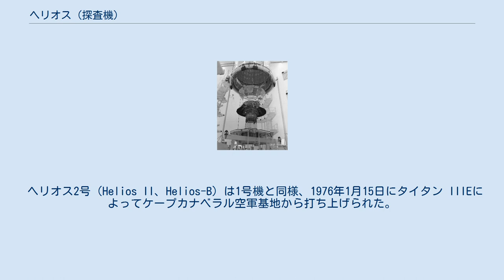ヘリオス (探査機)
ヘリオス（英: Helios）は西ドイツとNASAによる太陽探査機シリーズ。
ヘリオス1号とヘリオス2号が存在し、それぞれ1974年と1976年に打ち上げられた。
製造は西ドイツ、打ち上げと予定軌道への投入はNASAが行った。
 すでに2機とも運用は終了しているが、現在も軌道上に存在し、人工惑星となっている。
 なお、ギリシア神話の太陽神ヘリオスの名は、フランスの軍事衛星にも使用されている。
 ヘリオス1号（Helios I、Helios-A）は1974年12月10日にタイタン IIIEによってケープカナベラル空軍基地から打ち上げられた。
太陽周回の楕円軌道に入り、近日点は水星の軌道よりさらに内側にあった。
 太陽表面の活動や、太陽風、太陽からの放射線を継続して観測した。
設計寿命は3年だったが、当初の予定より大幅に長く11年間観測を続けることができ、太陽の長期的活動の研究に役立った。
 ヘリオス2号（Helios II、Helios-B）は1号機と同様、1976年1月15日にタイタン IIIEによってケープカナベラル空軍基地から打ち上げられた。
 ヘリオス2号は1号機よりさらに内側の軌道に入り、1号機と同様、太陽表面の活動や、太陽風、太陽からの放射線を継続して観測した。
太陽フレアによるガンマ線の連続的に計測に成功し、また太陽の近くの微小隕石密度が、地球周辺の密度より15倍高いことを発見した。
1号機の後に打ち上げられたが、1号機より先に運用停止している。
 タイタン IIIEの先端にヘリオス1号が搭載されている。